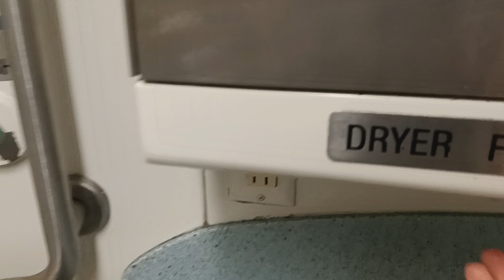MTA Long Island Railroad M7 restroom